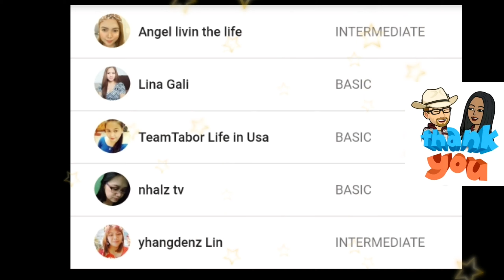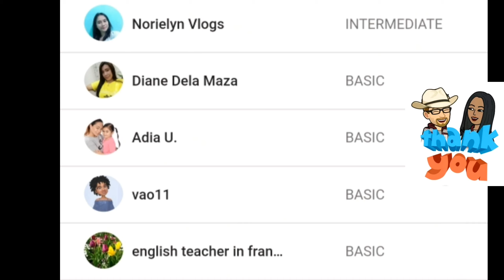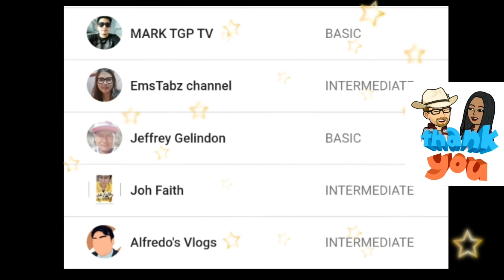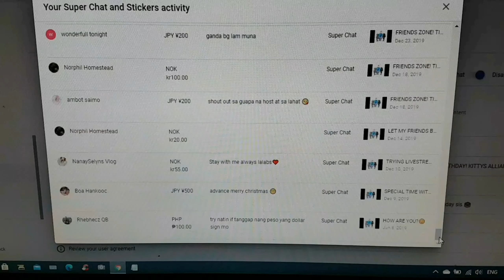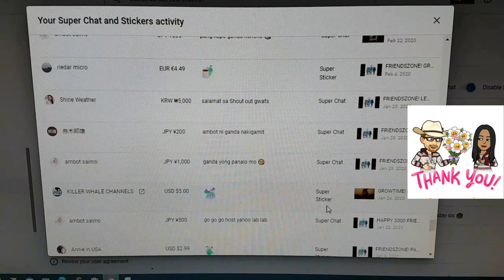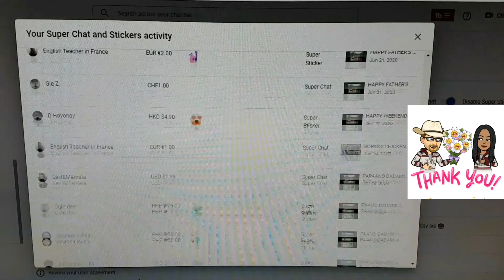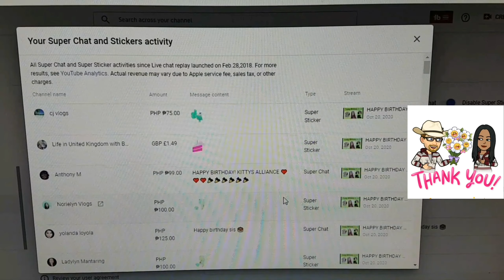CHANNEL MEMBERS & SUPERCHATTERS SHOUTOUT || UPDATED || THANK YOU FOR JOINING || KITTY'S ALLIANCE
Thank you for your love, support and encouragement, other things may change, but friendship will always be a special gift, generously given, happily accepted and deeply appreciated! Thanks to each & everyone of you! God bless y'all!